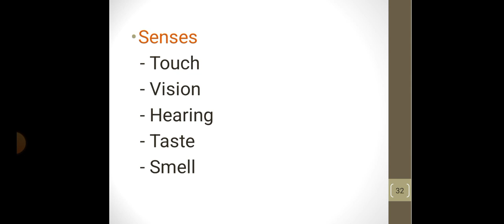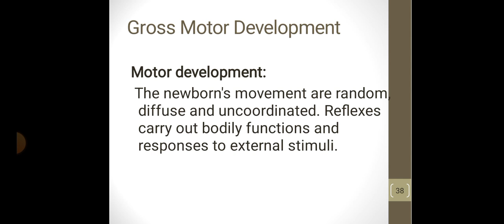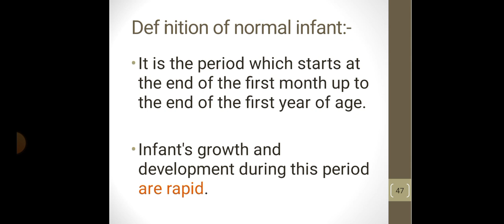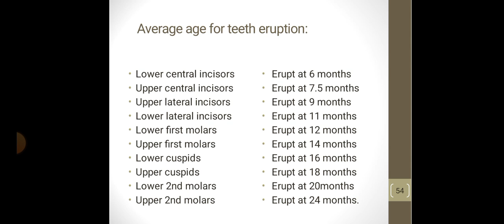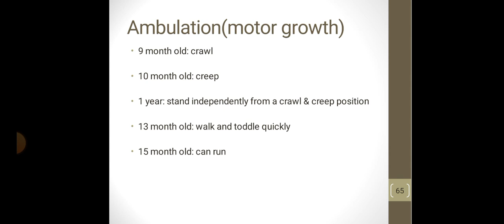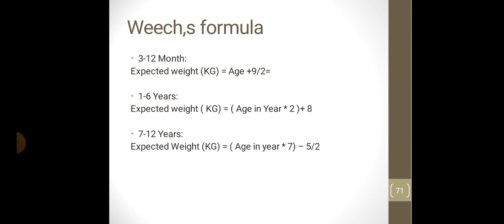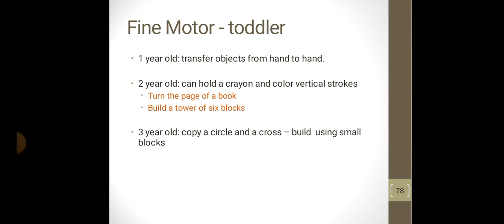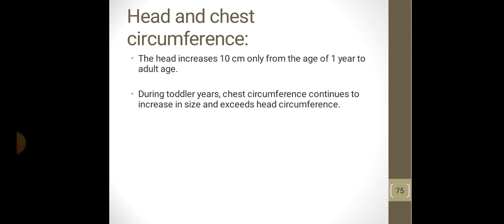Newborn senses | Gross & fine motor skills | Growth & development | Pediatric Nursing by Tutor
Title:*

 "Unlocking Child Growth and Development: A Comprehensive Guide to APGAR Scale, Pediatric Nursing, and Developmental Milestones

*Meta Description:*

"Discover the stages of child growth and development, learn how the APGAR scale assesses newborn health, and gain insights into pediatric nursing care. Get expert information on promoting healthy childhood development, developmental milestones, and supporting children's physical, cognitive, and social-emotional growth

*Header Tags:*

- H1: Child Growth and Development: An Overview
- H2: The APGAR Scale: Assessing Newborn Health and Wellbeing
- H2: Pediatric Nursing: Supporting Child Development and Health
- H2: Developmental Stages and Milestones: A Comprehensive Guide
- H2: Promoting Healthy Childhood Development: Tips and Strategies